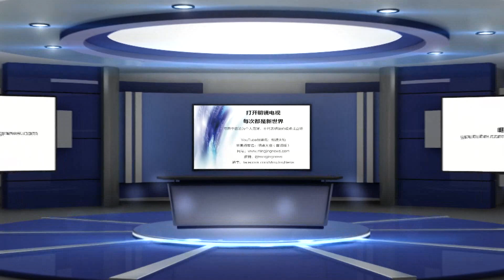今天大新闻 | 人们怀念江胡朱温，中南海祸起萧墙，习近平国庆之后要清党（何频 陶杰 马聚 邓聿文 郑旭光：20191006）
参与人：
何频@MJTVHoPin，明镜新闻观察员
陶杰，香港专栏作家
马聚@majuismail1122，《聚说中东》主持人
邓聿文@dyw1968316，前《学习时报》副编审
郑旭光，经济学者

何频，纽约
陶杰，香港
马聚，纽约
邓聿文，纽约
郑旭光，纽约

08：00 历史明镜（人生之中）（不定时）
10：00 纽约看天下（周一至周五）| 伦敦看天下（周六）
11：00 网言网事（周一）| 明镜编辑部（周二至周四）| 大事小评（周五）| 明镜书刊（周六）
13：00 财经全观察（周三） | 询经问政（周四）
21：00 今天大新闻（周一至周日）
23：00 中国的陷阱与困境（周一）

新闻节目

04：00 中国新闻（每日）
06：00 今日华尔街 （周一至周五）
07：00 全球新闻连报（周一至周五）
09:30 明镜快点（每日）
15：00 中国新闻（每日）
16：00 明镜快点（每日）
19：00 明镜要报（每一至周五）